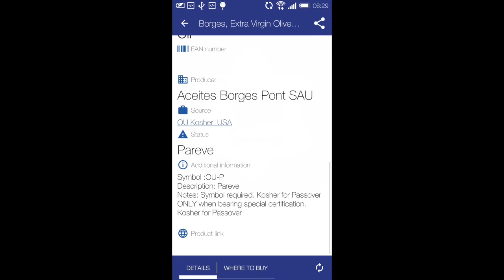Is it kosher? product image recognition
Just snap product and find out if it is kosher.